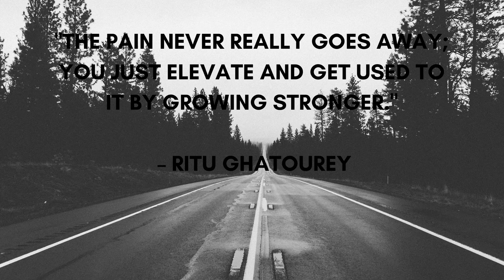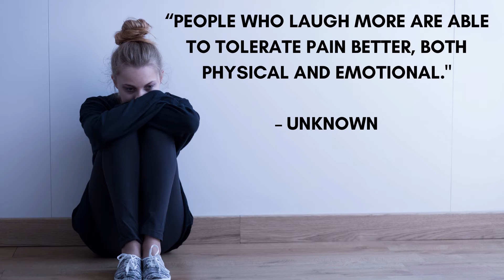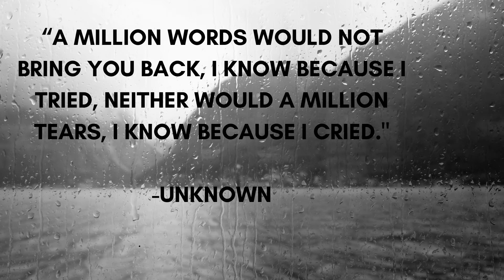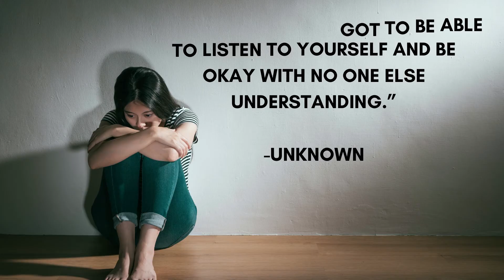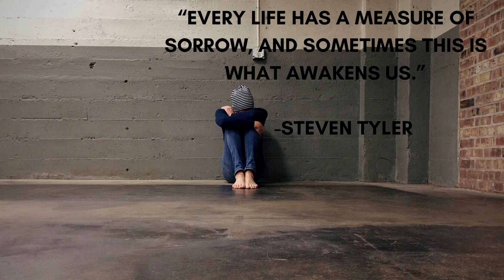🔸Top 25 "Sad Quotes" That Will Help You To Relieve From Pain || Sad Quotes Help You in Toughest Days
🔸Top 25 "Sad Quotes" That Will Help You To Relieve From Pain Through Toughest Days.

📜 Message from the creator of AL Madinah Dry Fruits:
A warm welcome to "AL Madinah Dry Fruits". Was founded in October 2012 by Mr. Munier Basha CEO of the company.

Image & Footage Credit:
Invideo & Burst.